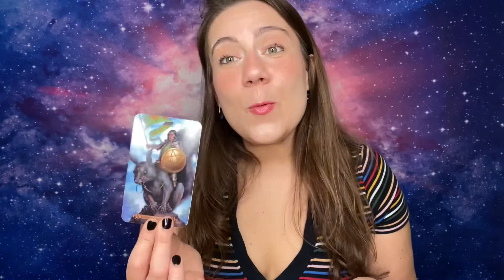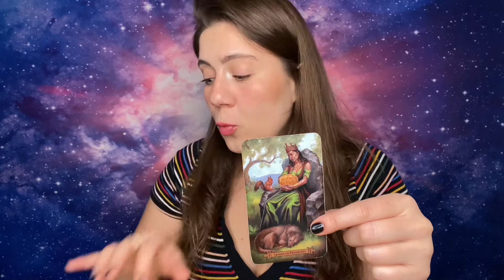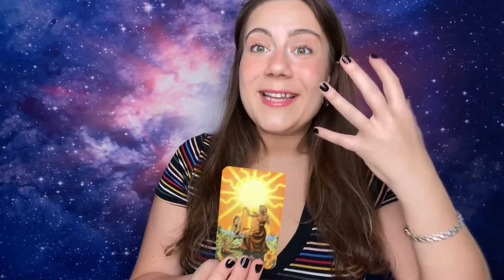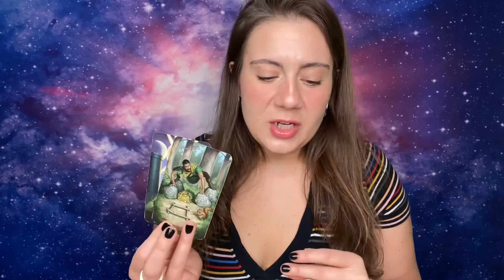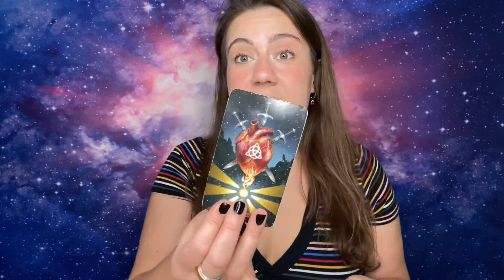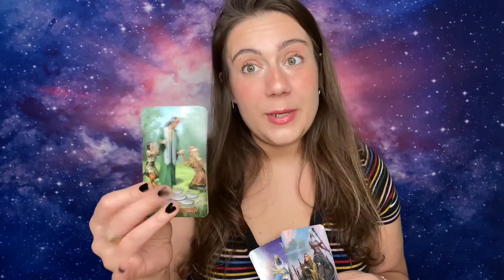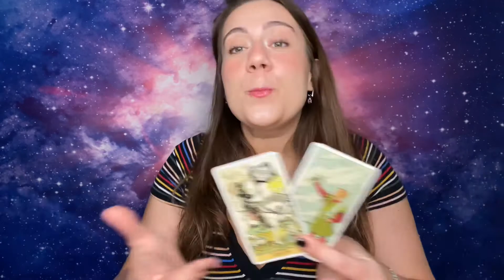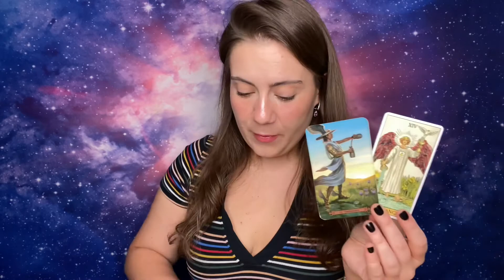SAGITTARIUS💔-“THEY WANT TO RE-BUILD❤️BUT WHAT DO YOU WANT?” End Of September LOVE TAROT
This is for my SAGITTARIUS Sun, Moon, Rising, Venus and of course cross watchers ;P

This a Timeless SAGITTARIUS Love, Life, & Abundance Reading but for those of you who like timelines, it’s a SEPTEMBER Sagittarius ♐️ Tarot Reading!

Namaste 🙏🏻